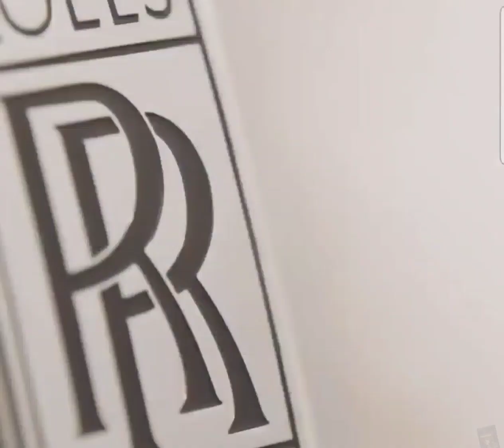World's only high-end rideshare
World's only high-end rideshare NOW OPEN Chicago | Detroit | Las Vegas | Atlanta Sign-up as a Rider today